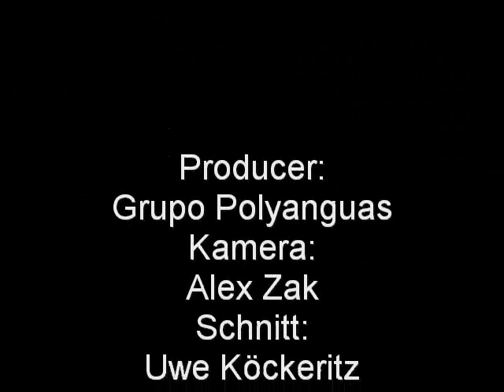Calpe, Kickboxing Event, Frauen Teil1, Spanien, "Costa Blanca"